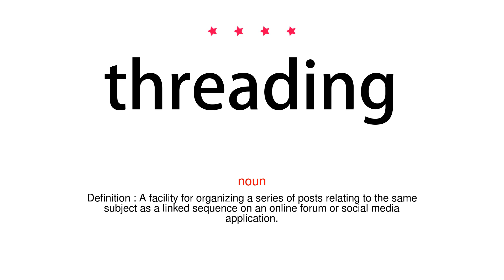How to pronounce threading - Vocab Today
The pronunciation of the word threading in Amercian accent is demonstrated in this video. If the word is from another language, such as brand name, it will be pronounced in its original language. Based on the word frequency, this is of 4 stars difficulty.

The word threading has the following meanings:
1. (noun)
Definition : A method of hair removal in which unwanted hairs are plucked out by using a twisted cotton thread.

2. (noun)
Definition : A facility for organizing a series of posts relating to the same subject as a linked sequence on an online forum or social media application.